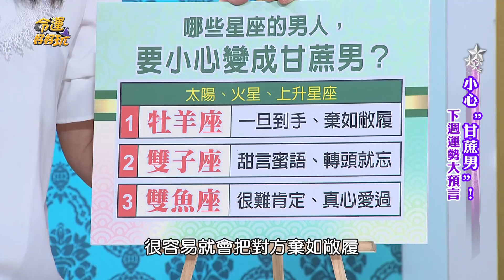【精華版】爛到掉渣冠軍星座 哪些甘蔗渣男猛上榜？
【精華版】征服宇宙不怕得罪人
【精華版】逆轉壞運迎向光明！

Amanda老師的甘蔗男星座測驗好神準！
爛到掉渣的星座有哪些ㄋㄜ ？